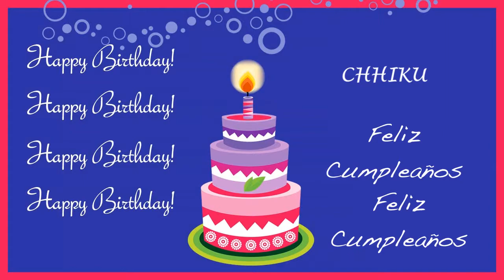Chhiku Card Tarjeta - Happy Birthday